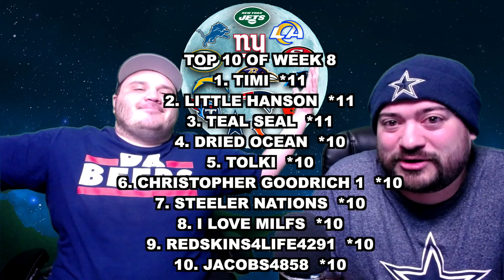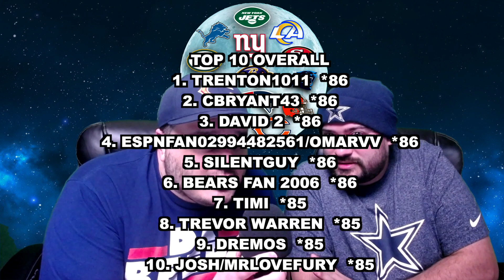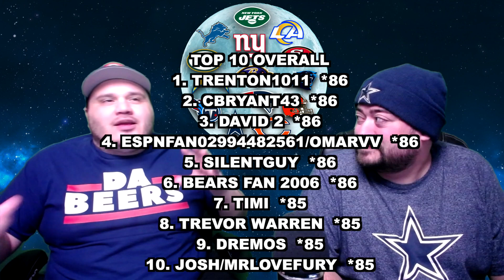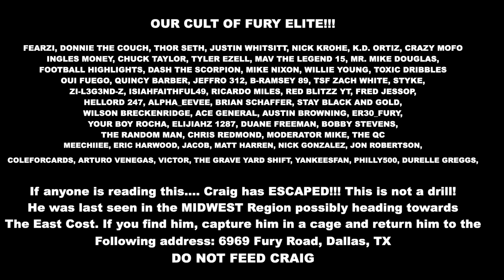NFL Week 9 Picks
Josh got 9 games correct & Shawn got 10 correct for our picks in Week 8. How did you do? Let us know who you guys got for Week 9!

You can send mail to us at:
The Sports Fury